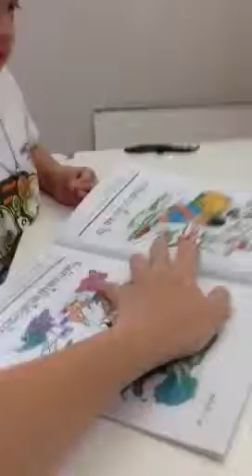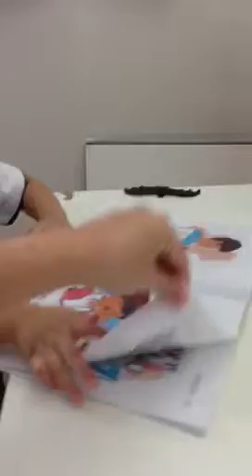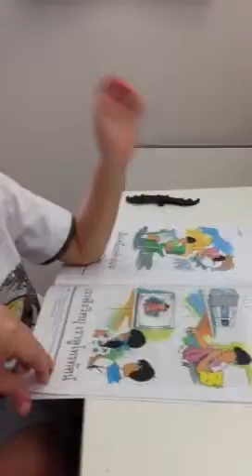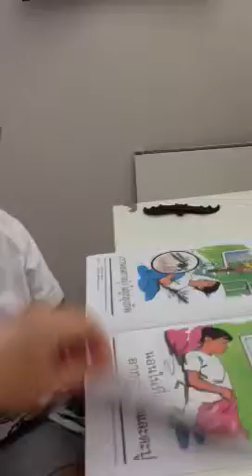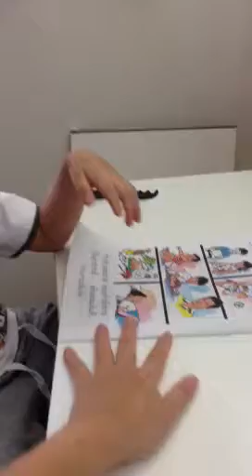น้องพอลอ่านสุขศึกษา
3 ขวบ 7 เดือนแล้วครับผม